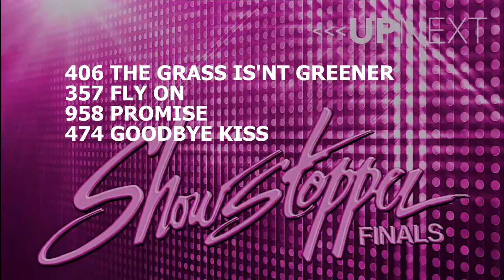Grass isn't greener nationals